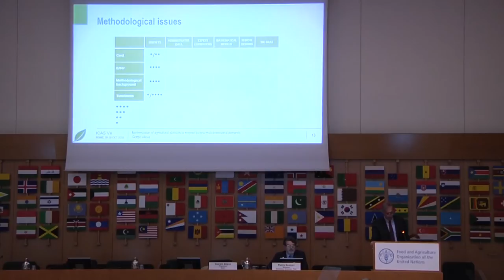Intervista al Presidente dell'Istat G. Alleva (ICAS, 26 ottobre 2016)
La Conferenza, giunta alla sua settima edizione, si svolge a Roma dal 26 al 28 ottobre 2016 ed è organizzata da FAO e Istat. Il Direttore della Divisione di Statistica della Fao Pietro Gennari e il Presidente dell’Istat Giorgio Alleva svolgono il ruolo di co-presidenti del Comitato scientifico.